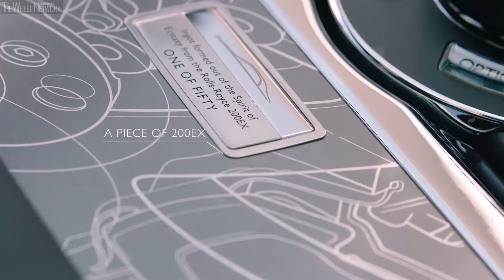2020 Rolls-Royce Ghost Zenith Collection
Very rarely, there is a chance for collectors of luxury to obtain an item that is truly at its apex. In the context of Rolls-Royce Motor Cars, these rare moments present themselves approximately once every ten years. Rolls-Royce observes the ultimate craftsmanship and perfection, and when better to do so than when celebrating the success and global adoration that has been lavished on one of the world’s most luxurious motor cars during its life cycle.

It is in this vein that, as Ghost approaches the end of its remarkable ten year tenure, the marque offers to collectors an extremely limited Zenith Collector’s Edition of Rolls-Royce Ghost. The Collection of just 50 Zeniths will celebrate the timeless elegance of a nameplate that has become the cornerstone of contemporary Rolls-Royce Motor Cars. In true keeping with its name, the Ghost Zenith Collection will feature the highest levels of Bespoke ever seen on a Ghost Collection car.

The only previous occasion on which discerning collectors around the world have been afforded this privilege was when an equally limited number of Phantom VII Zeniths were created in 2016 to celebrate the end of its extraordinarily long and successful reign. These motor cars immediately became highly collectable and sought after, re-setting the bar of luxury and, in doing so, creating a modern legend.

Ghost is a luxury icon that carries with it a rich and extraordinary past. From the Silver Ghost, the motor car that established the moniker of ‘The Best Car in the World’ over 100 years ago, to 200EX, the experimental car that introduced the concept of a contemporary expression of this nameplate at the Geneva Motor Show in 2009, Ghost has offered patrons of the marque a modern, lithe and driver-focused Rolls-Royce. When production of Ghost began in 2009, patrons across the world were drawn to its elegant lines and dynamic offering and it quickly became, and remains to this day, the most successful Rolls-Royce motor car ever to be built, attracting a new group of young entrepreneurs to the marque. Indeed, the reduction in average age of a Rolls-Royce customer to around 43 is in part testament to Ghost’s global success.

When shown at Geneva in 2009, 200EX introduced a concept that was both driver and passenger focused. The Ghost Zenith Collection draws many references from 200EX, with perhaps the most significant being the inclusion of a commemorative ingot, made from the original 200EX Spirit of Ecstasy, melted down and set in to the centre console of each of the 50 Zeniths.

Furthermore, 200EX is immortalized in a complex engraving on the centre console of Ghost Zenith. A blueprint inspired artwork enlarged to a point of abstraction has been divided into 50 distinct parts, allowing each Ghost Zenith customer their own personal and individual work of art, while at the same time uniting the collection as a group homage to Ghost.

One’s eye is naturally drawn to the interior of the Collection’s doors, owing to the illuminated door pockets. Ambient light emits through perforated leather enhancing the architectural elegance of Ghost’s interior. One will also encounter a complex piece of marquetry, created by the master craftsmen and women in the marque’s legendary woodshop. Available in either wood, Technical fibre or piano finished veneer, the door marquetry transitions from the driver’s suite to passenger suite, emphasizing the dual nature to Ghost.

Members of the Bespoke Collective from the Home of Rolls-Royce’s Leathershop too have been perfecting their art. The rear seats feature embroidery that takes its inspiration from the seat details of the original 1907 Silver Ghost. This embroidery elegantly transitions from the rear to the front of the cabin, and in the case of the Extended Wheelbase Zenith, the headliner thrusts purposefully forward into the poised silhouette of the Spirit of Ecstasy. The seats themselves are accentuated in a contrasting leather, accenting Ghost as the ultimate four seat limousine.

Occupants of the Ghost Zenith Standard Wheelbase will experience an extraordinary phenomenon. The famed starlight headliner is presented in a unique Shooting Star configuration. Shooting stars fire at random across the cabin roof, adding an extraordinary sense of theatre. This surprise and delight feature consists of over 1,340 individually mapped and hand-woven fibre optic lights.

Reminiscent of its Phantom counterpart, The Ghost Zenith Collection’s exterior styling takes on a new interpretation of its own ¬¬– a special two-tone application with a gloss-contrast paint finish. Patrons may select three different colour-ways, Iguazu Blue with Andalusian White, Premiere Silver with Arctic White or a daring Bohemian Red with Black Diamond, with multiple variants available highlighting the flexibility of the model. The Silver Satin bonnet was first seen on 200EX.